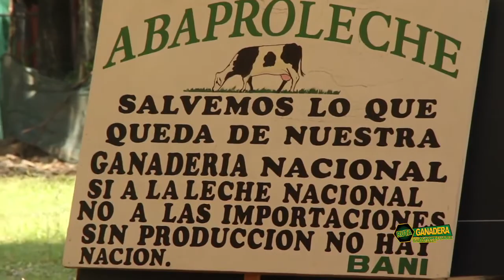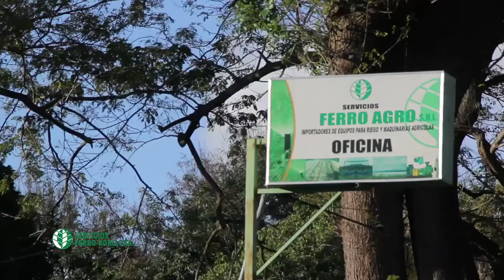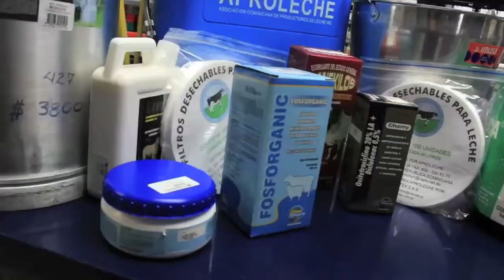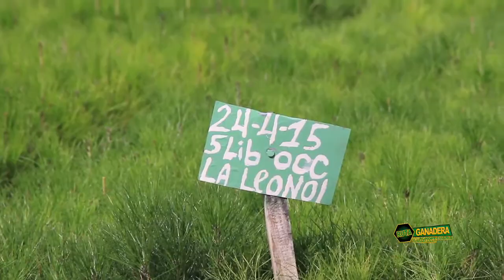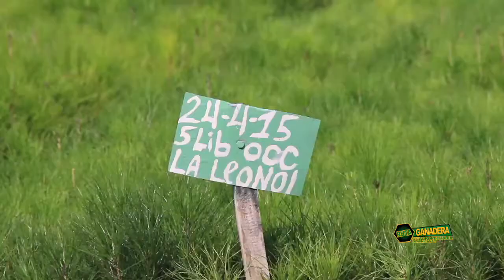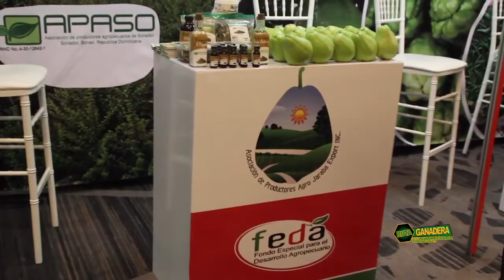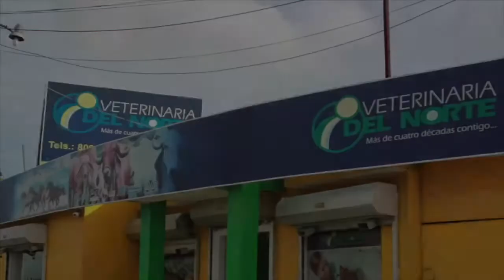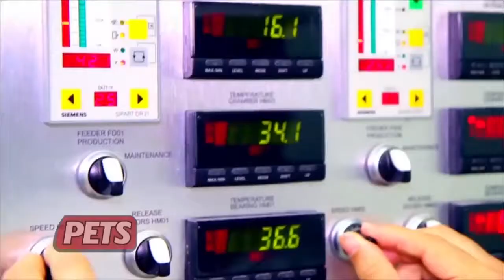Ruta Ganadera - Programa #21 2017